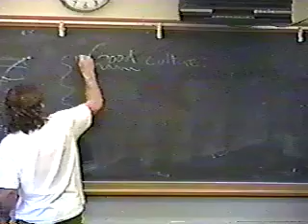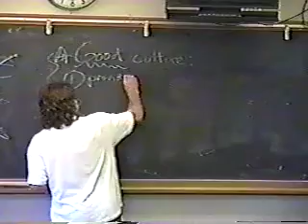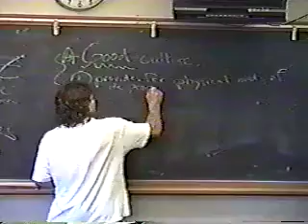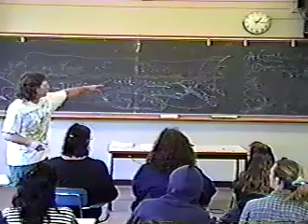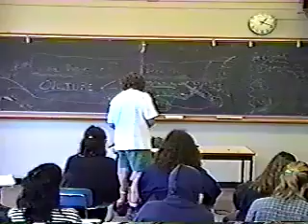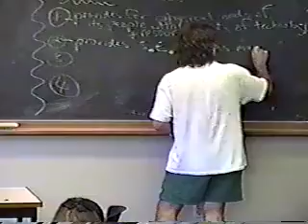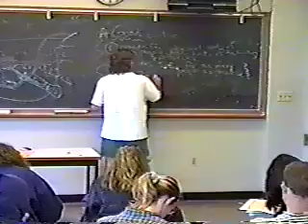Sheldon Solomon - Anthropology 322 (5)